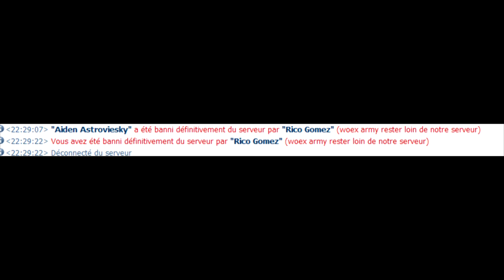Les Survivants RP See You Again !!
Worst serveur Arma Eu